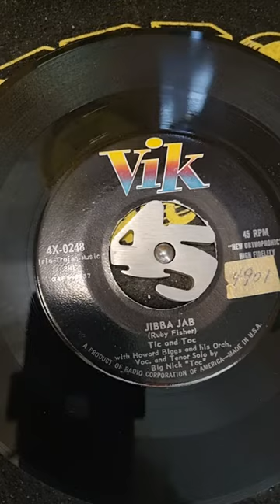Tic and Toc with Howard Biggs and his Orch. Jibba Jab (1956)New York